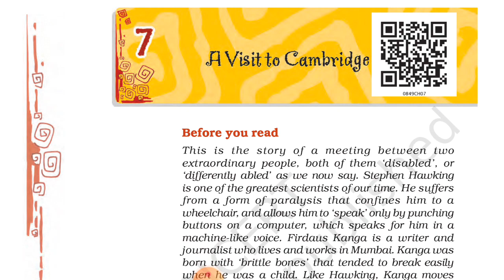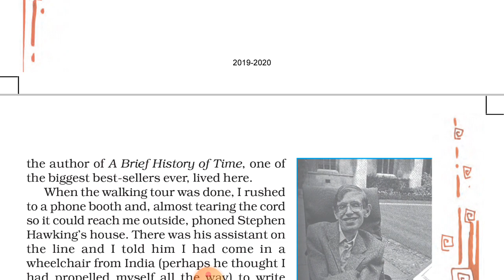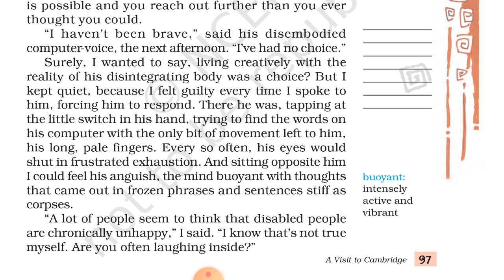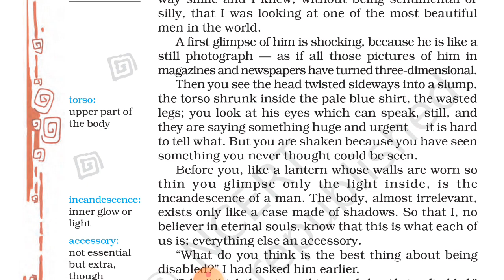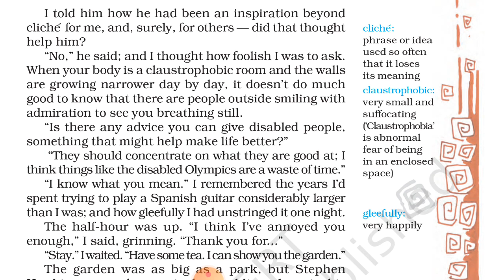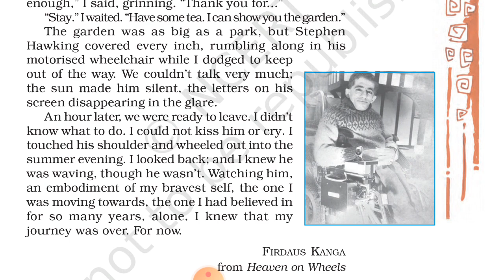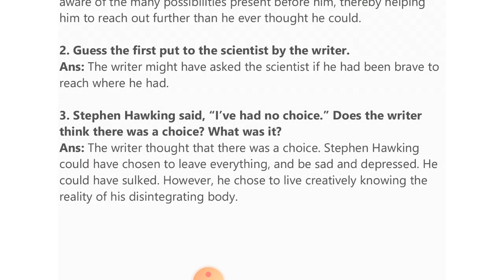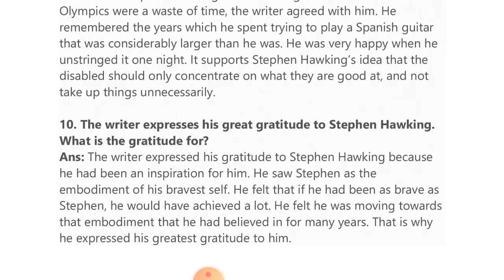A Visit to Cambridge - Class 8 - Chapter 7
HoneyDew - Class 8 - Chapter 7